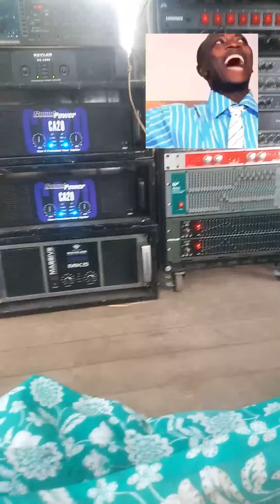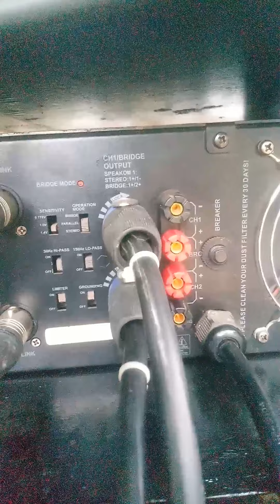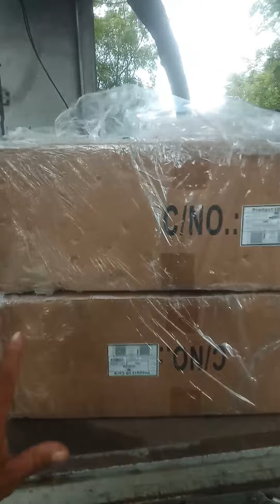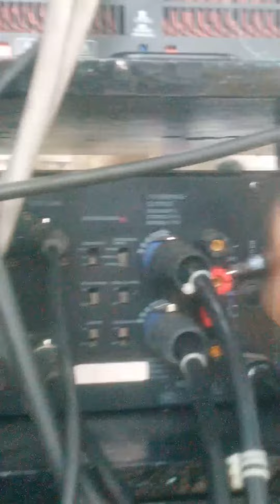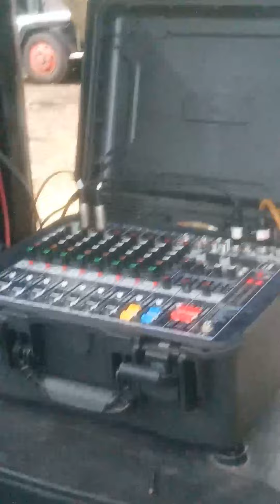BORGS MOBILE.SOUND CHECK 02/13/2022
thumbnail